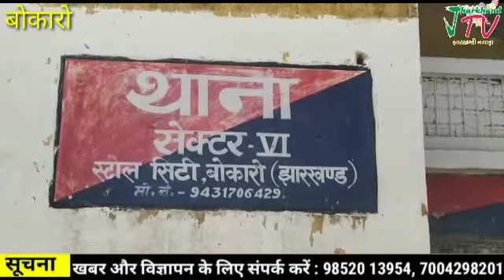सिटी सेंटर पान खाने निकले सेल के रिटायर्ड चीफ जनरल मैनेजर गायब, परिजनों ने थाने में की मिसिंग रिपोर्